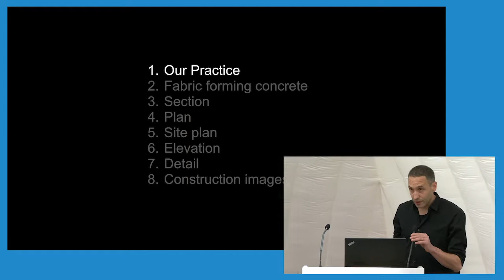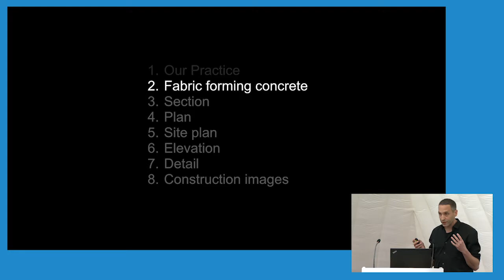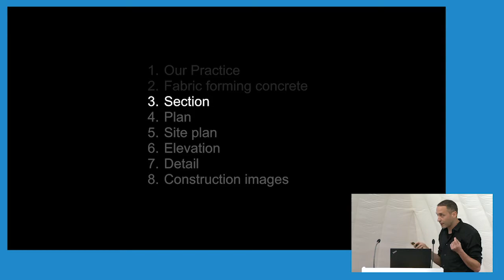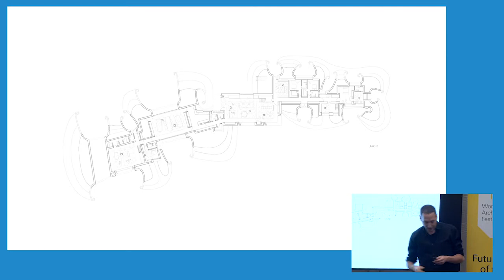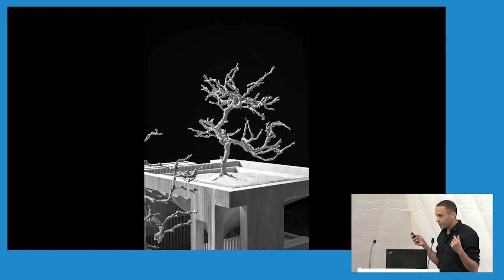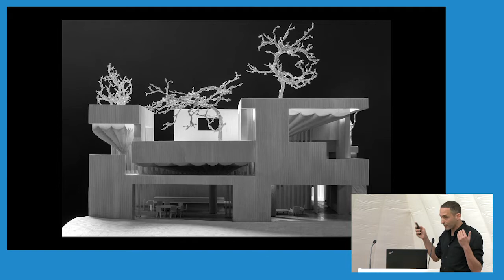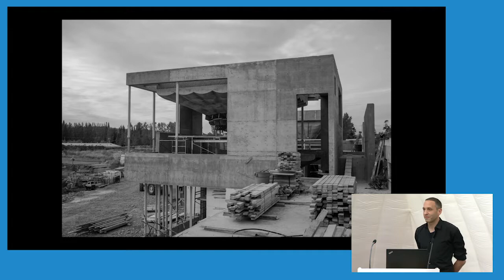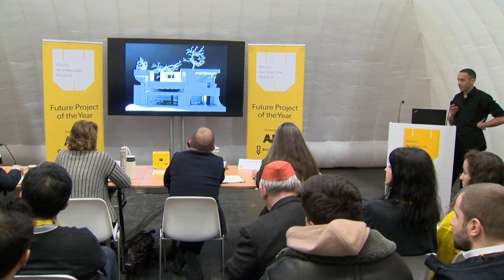Future Project - House Winner 2019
Watch Omer Arbel Office present their project 75.9 House live at the World Architecture Festival 2019 in Amsterdam.

Category: Future Project - House
Project: 75.9 House, Surrey, Canada
Practice: Omer Arbel Office